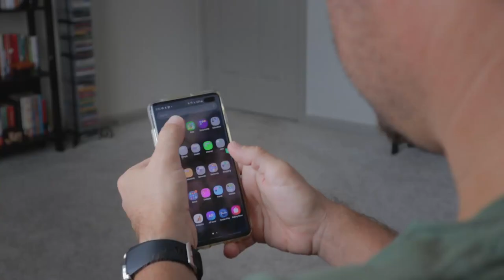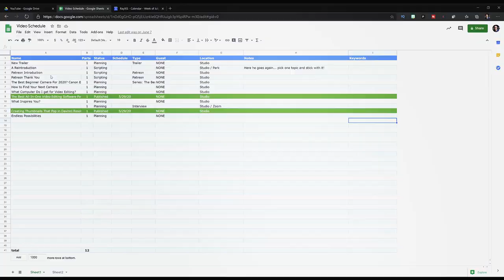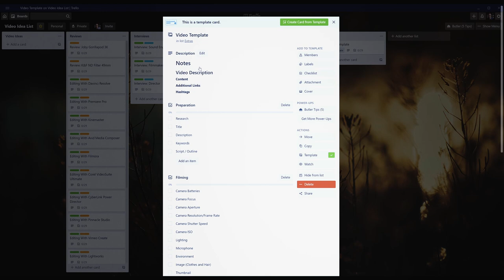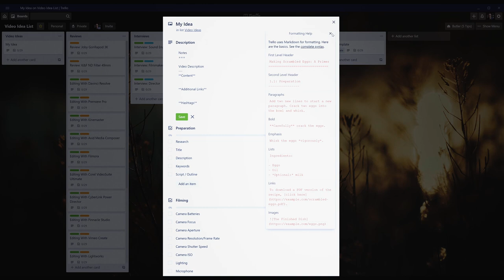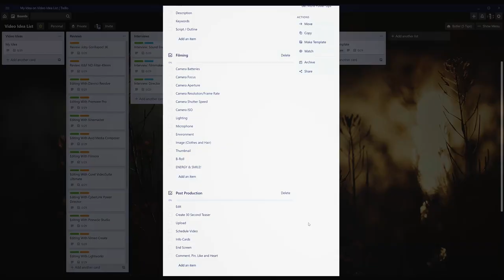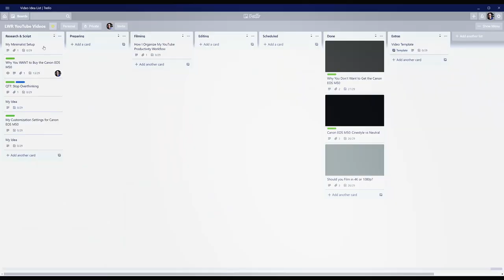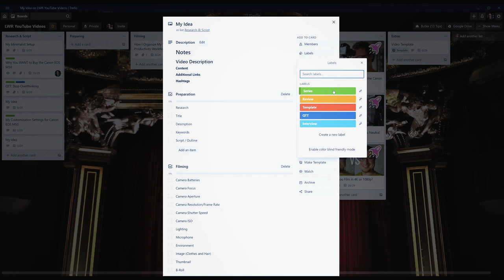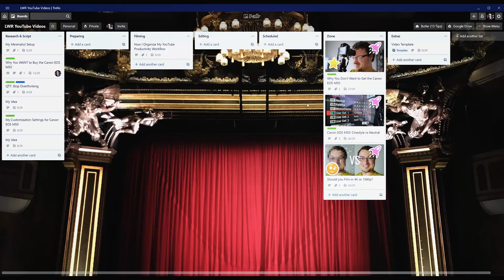INCREASE PRODUCTIVITY | The BEST Video Creator Workflow Using Trello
As people, staying productive and organized is super important! In this video, I explore my video creation productivity workflow and how I keep myself organized. If you're like me and you have a million things going on and you're a content creator or a filmmaker, then this is going to be super useful for you. In this video, I'll explore the best method for how to work with Trello to manage your video projects; how to create lists for the different parts in your creativity process; as well as some tips and tricks for keeping yourself organized so that you will be able to film more videos faster using this content creation strategy.

❓ Quick Questions ❓
What does your productivity workflow look like?
Do you already use Trello?

📷 Canon EOS M50 Video Creator Kit
🦍 Joby Gorillapod Kit
💡 Studio Light Kit
☀️ K&F Concept Variable ND Filter
🔴 SanDisk Extreme Pro 64GB SD Card
💽 LaCie 2big 8TB Thunderbolt 3 Dock

0:00 Intro
1:26 My Old Workflow with Google Sheets
2:40 My New Workflow with Trello
2:50 Video Ideas List
3:22 Video Templates
4:14 Checklists / Preparation List
4:49 Filming Checklist
6:09 Post Production Checklist
6:32 Promotion List
8:11 Breaking Down the Right
9:25 Exploring Video Phases
10:49 My Stickers
11:24 Evaluations
12:21 Final Thoughts
13:08 Quick Question / Outro